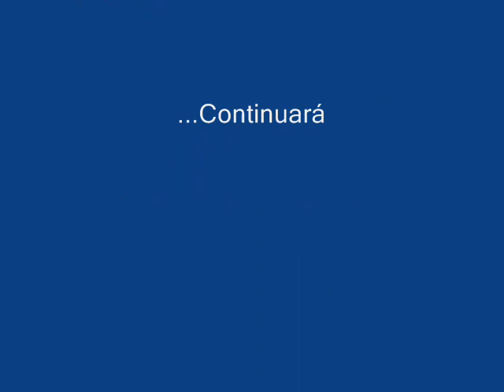Ángel López Miñano (Abarán) Autos Locos Semana Juventud Estación de Blanca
Vamos a visionar en este segundo episodio, las evoluciones de estos competidores en Los Autos Locos dentro de las actividades que el ayuntamiento de Blanca y el portal de sociedad en Internet programó para su Semana de la Juventud 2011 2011/07/10